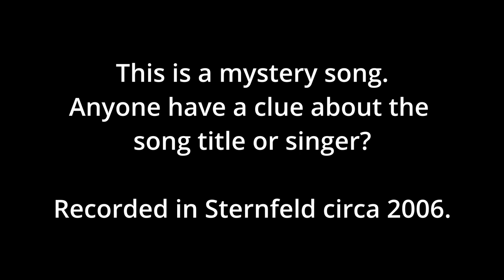mystery song - unknown female voice (AUDIO)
mystery song - unknown female voice
Recorded at a BOD Meeting ~2006 in the Barony of Sternfeld.